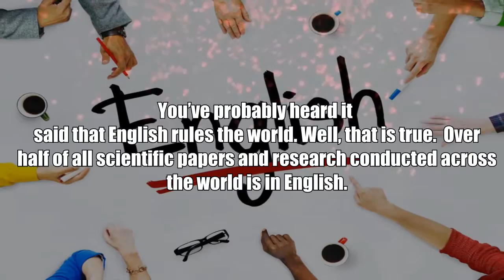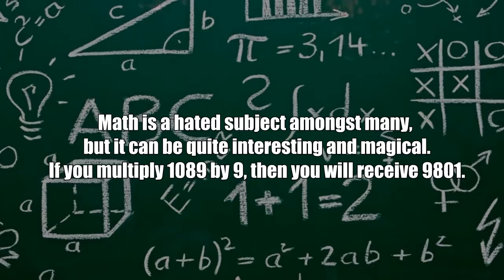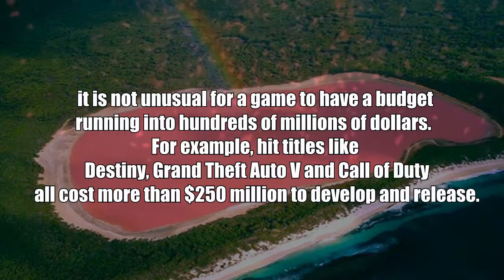10 Random but true facts!?[1]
Heres a top 10 list of random facts, many more of these videos will come, this is my first of this series, hope you will enjoy